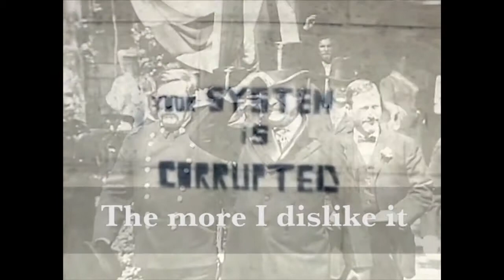Democracy by D. H. Lawrence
Sounds like a good idea but...